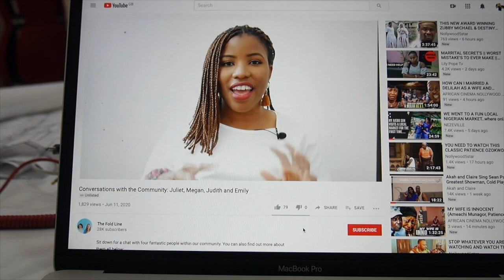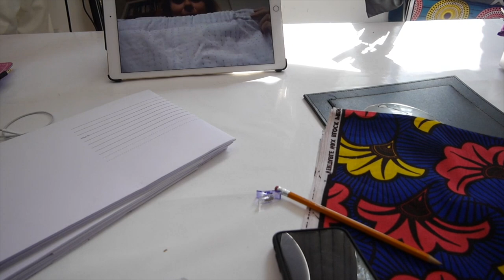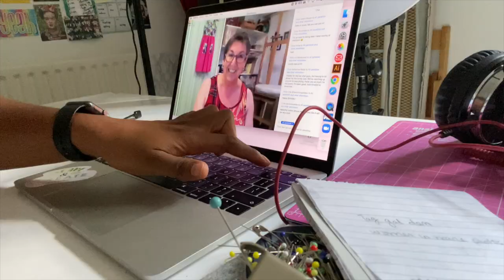Weekender 2020 (A Sewing weekender in the life)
The Sewing Weekender 2020 by @The Fold Line  & @English Girl at Home took place online this year (June 2020).
So I decided to switch on the camera and take you along to spend part of the sewing weekender 2020 with me.
More behind the scenes vlogs to come soon.

The weekender 2020 took place online this year and was attended by sewists from over 30 countries across the world.

(on Spotify and 6 other platforms)

✰SUPPORT
Did you like this video? Was it useful or entertaining to you? Then consider buying me a coffee or adding to my tip jar
Thank you for supporting me to continue providing you with free weekly content.

✰EQUIPMENT USED IN FILMING MY VIDEOS

✰MUSIC
I have a subscription with Epidemic Sounds. They have epic music!